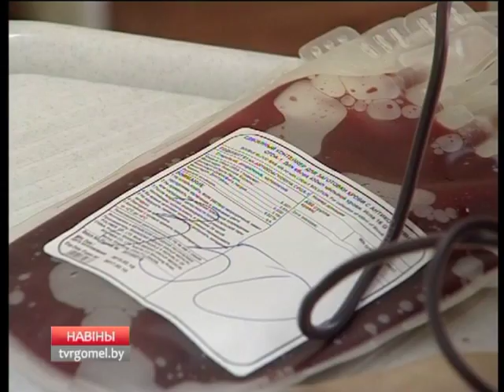В Гомеле стартовала акция по безвозмездному донорству